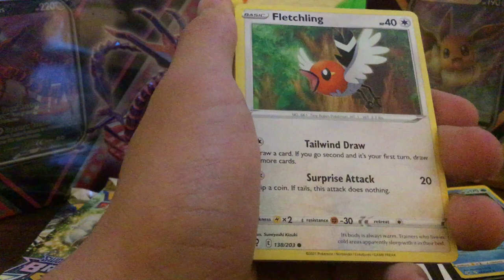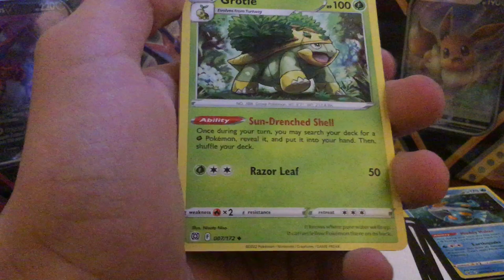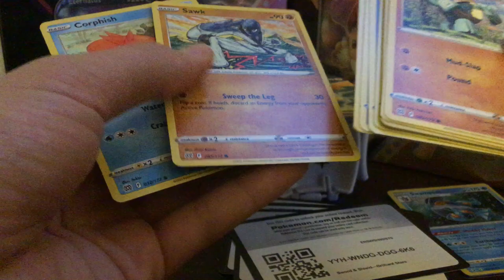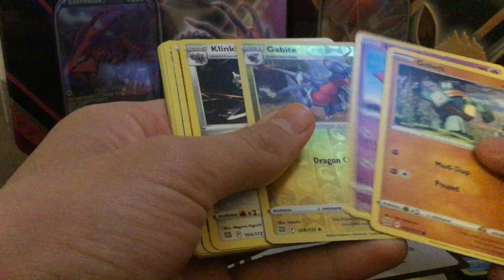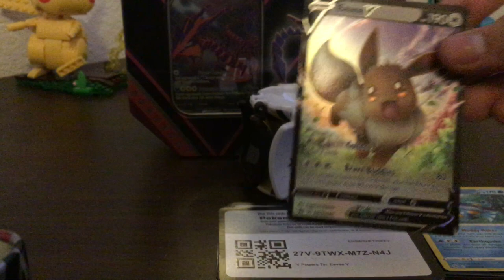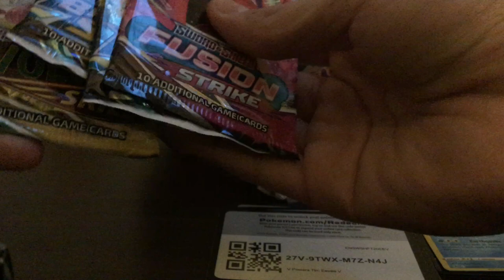Opening Two Costco, Four Tin Variety Pack - Part 4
So I still didn't get far in the pack, I opened the Eevee V Tin, which leaves Eternatus...Ugh onto part 5.